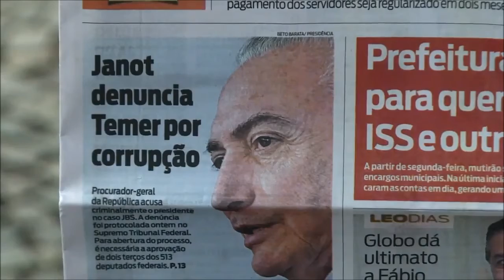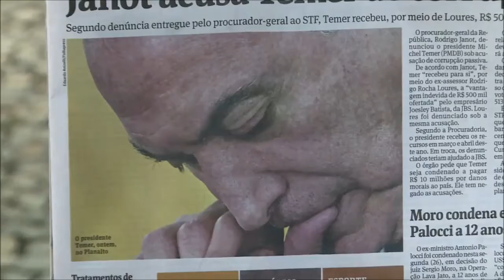Temer é acusado de corrupção passiva | crise no brasil | combonianos | 2017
O procurador-geral da República, Rodrigo Janot, denunciou o presidente Michel Temer e seu ex-assessor Rodrigo da Rocha Loures ao STF (Supremo Tribunal Federal), nesta segunda-feira (26), sob acusação de corrupção passiva.
Segundo Janot, o peemedebista foi o destinatário final de uma mala contendo propina de R$ 500 mil e de uma promessa de outros R$ 38 milhões em vantagem indevida, ambas da empresa JBS.
Se a ação penal for aberta, Temer se transforma em réu no Supremo, podendo então ser condenado ou absolvido ao seu final. A pena por corrupção passiva vai de 2 a 12 anos de prisão. O presidente tem negado as acusações.